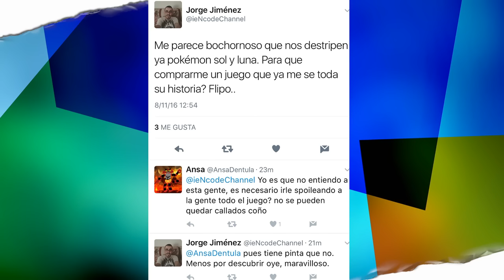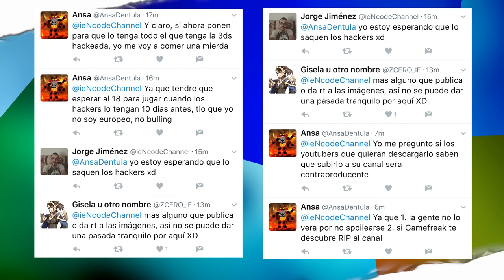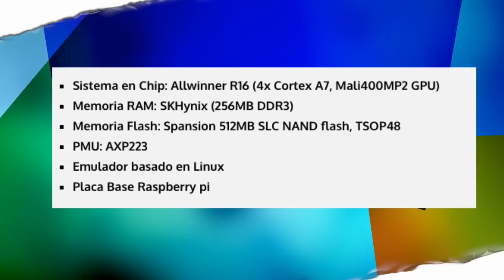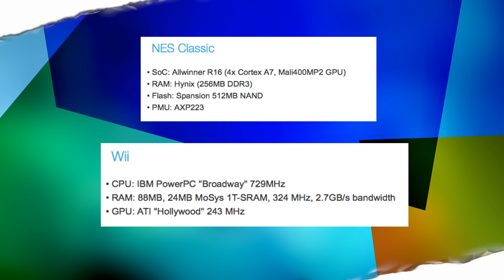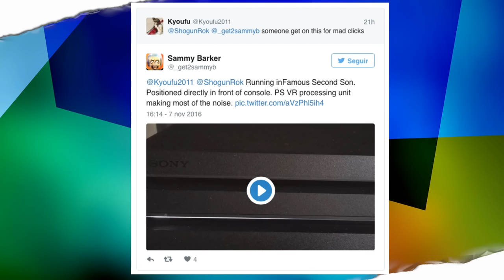PS4 Pro ¿Plan Renove o Plan Atraco? NES Mini superior a Wii, Pokémon destripado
ÍNDICE:
00:05 Las entrañas de los Pokémon
02:38 Están destripando Pokémon Sol y Luna
05:06 El Ocarina of Time que quisiéramos ver en Switch
08:06 Nintendo Classic Mini NES y su emulador basado en linux
10:25 Nintendo Classic Mini NES más potente que una Wii
12:40 Nuevos vídeos de RESIDENT EVIL 7
14:35 El polémico PLAN RENOVE PS4 Pro de GAME
16:12 Juegos en 4K nativos den Project Scorpio
18:15 PS4 Pro es la PS4 más silenciosa
20:01 PS4 Pro y su valoraciones internacionales
23:19 Los tramposos de Steam